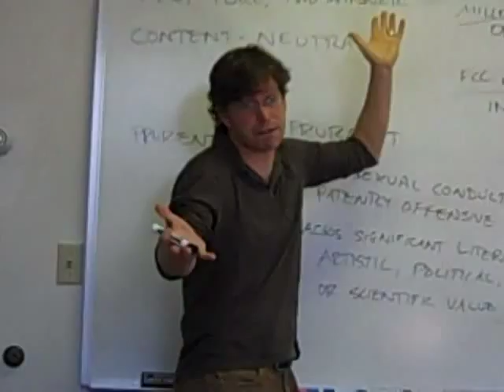What's Your Word?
Puget Sound Community School is a progressive school for students in grades 6-12 located in Seattle's International District.